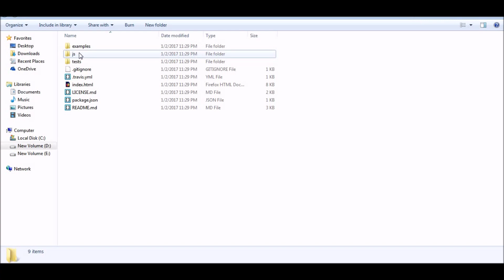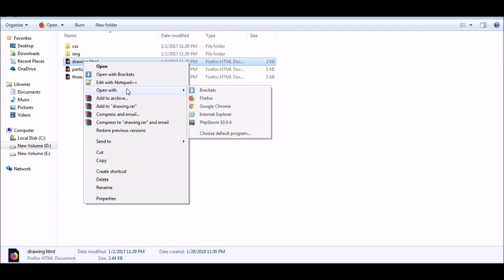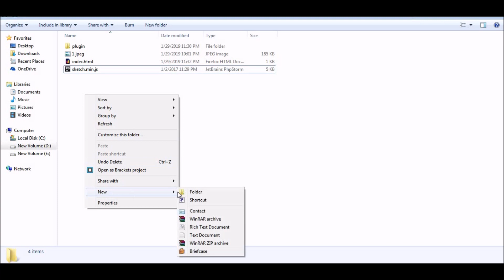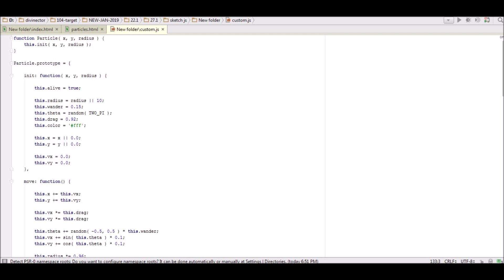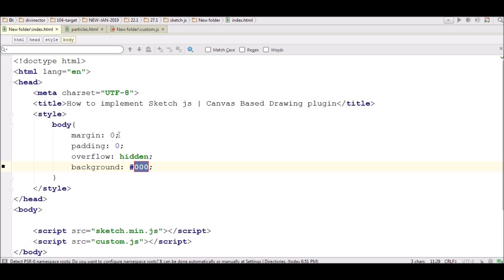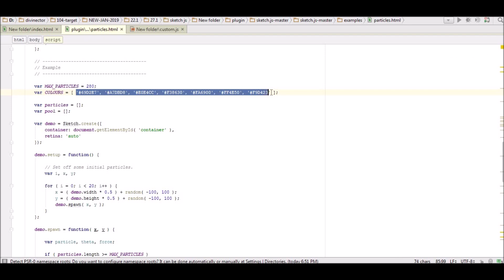How to quickly implement Sketch js | Jquery plugin Tutorial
Image Credit:
Pexels